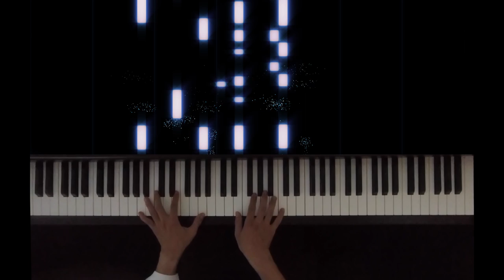Marc Terenz - Love To Be Loved By You - Easy Piano Tutorial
Learn how to play Love To Be Loved By You by Marc Terenz on piano just by watch our notes visualization and learn finger position with real top down video record.